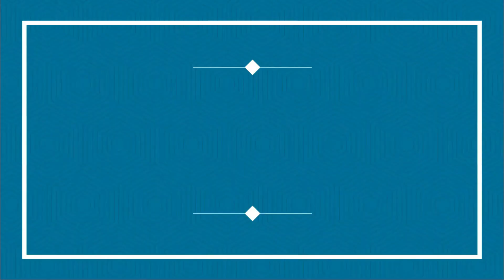दिवाली पर:खरखौदा बाजार 100-200 करोड़ का बिजनेस,डेढ लाख पहुंचे,जब विष्णु जी ने लक्ष्मी के लिए लोनलिया